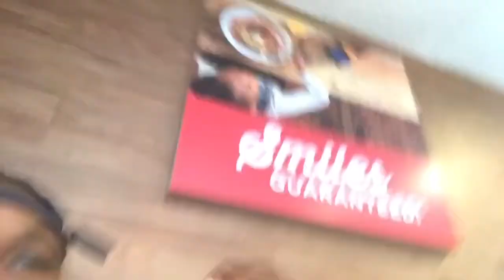| Young And Married | Daily Vlog | SHE ABOUT TO LEAVE ME STRANDED!!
JaTony & Kendra!

We're a happily young married couple from the city of Chicago now living the southern life in Huntsville, Al!We have 2 beautiful kiddies named Kenyon (son), Ja'Niyah (daughter). We Vlog snippets of our life and share them with you guys.